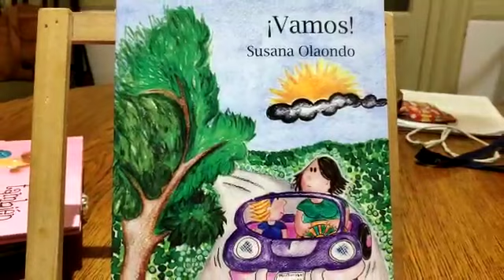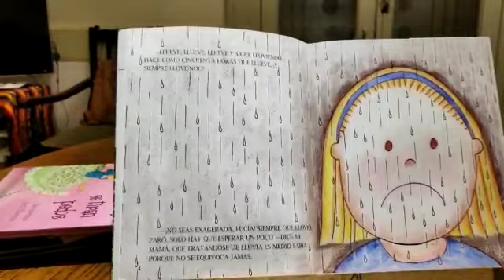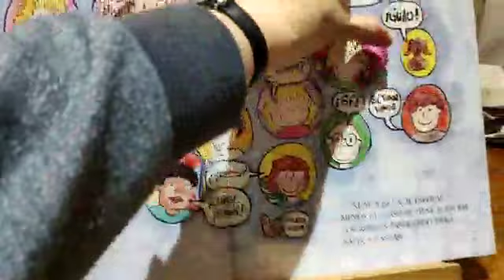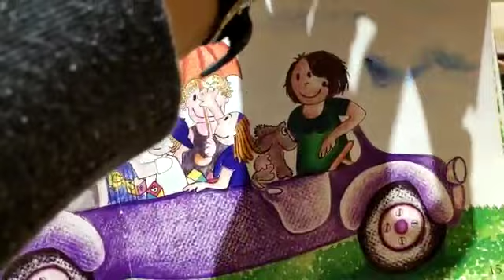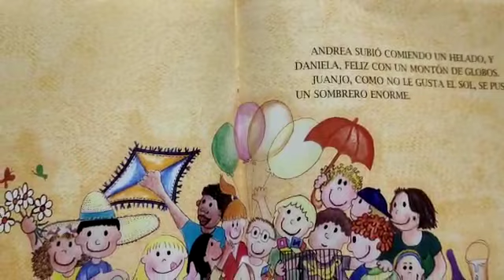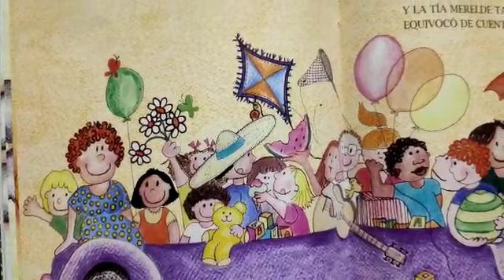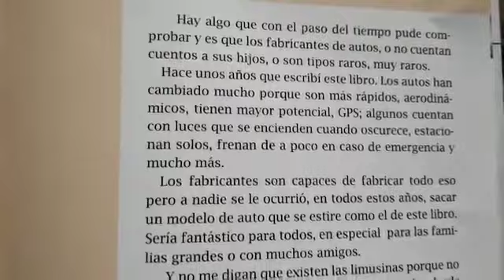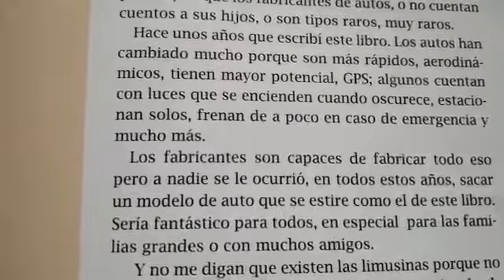49. "Vamos" - Susana Olaondo. Abuela contame un cuento.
Este cuento de Susana Olaondo, nos muestra como algunos autos pueden estirarse tanto, tanto y dejar que suban todos los amigos, vecinos y hasta personajes de otros cuentos! Seguro que tus papás han tenido alguno así!!